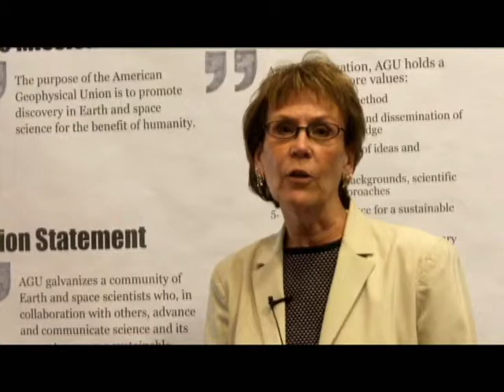Interview with Margaret Leinen